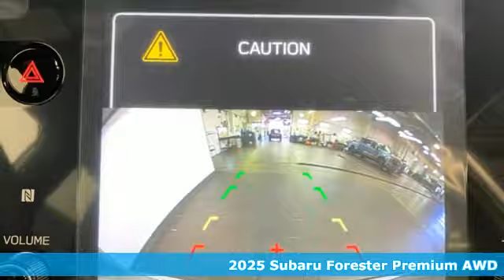New 2025 Subaru Forester Christiansburg VA Blacksburg, VA SU250201 - SOLD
Year: 2025
Make: Subaru
Model: Forester
Trim: Sport Utility
Engine: 2.5L 4 Cylinder Engine
Transmission: CVT Transmission
Color: ICE_SILVER_METALLI
Stock #: SU250201
VIN: JF2SLDDCXSH432189